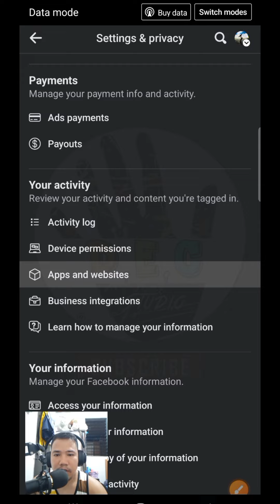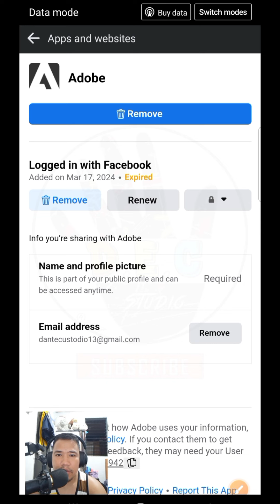Panu Malaman Kung Merung Unidentified na Application or Website naka Connect sa Facebook Account mo?